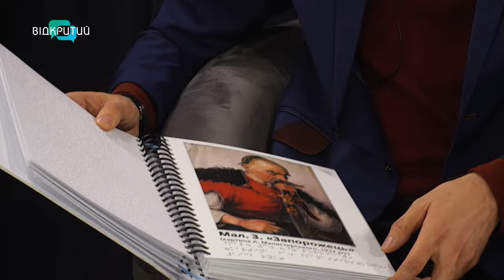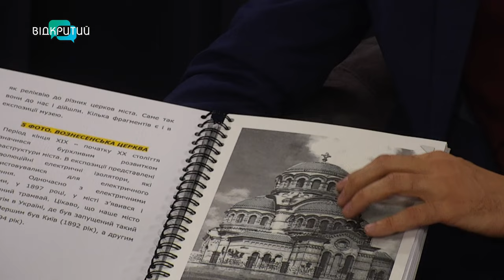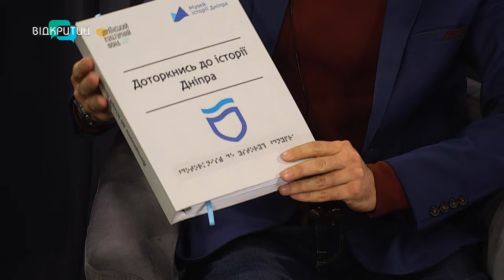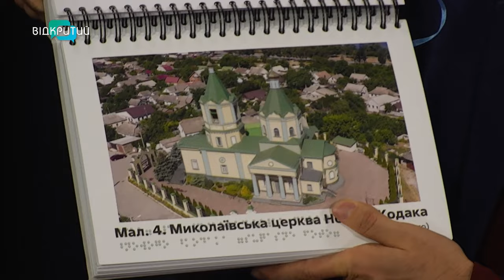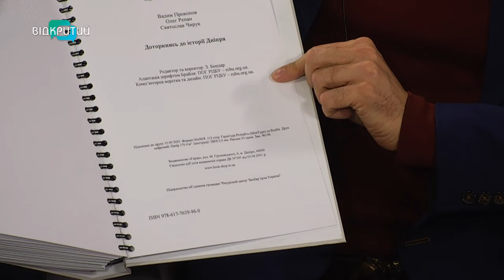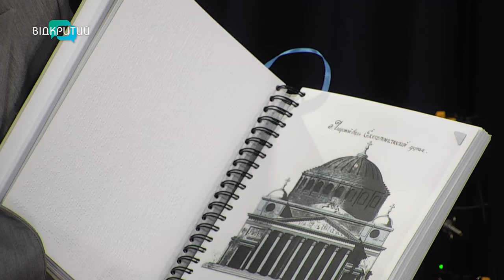Вперше в Україні видали історичну книгу шрифтом Брайеля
00:00 Привітання. Представлення гостя
0:55 Що таке шрифт Брайєля?
3:54 Як адаптували картинки у книзі для незрячих?
5:06 Скільки авторів брали участь у написанні книги?
6:44 Які історичні події описані в книзі?
12:00 Доступний музейний простір з аудіогідом
12:35 Який тираж книги?
15:20 Вперше в Україні видана історична книга шрифтом Брайєля
16:11 Як відбувався процес виготовлення книги?_______________________________________________